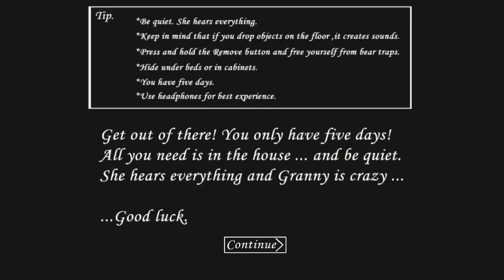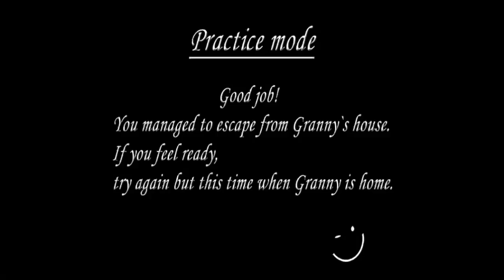GRANNY CHAPTER 1 RESPAWN 2 | CAR ESCAPE WITH ALL ITEMS LOCATION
Hello everyone my nick name is kk
so you can call me kk or darkergamez
this youtube channel belongs to games...if you want to see my gaming then subscribe to my channel now for gaming videos and press the bell icon for notifications also share with your friends

I am all about games games and again games
thank you so much for your apreciation

Just whatsapp me your details

Easypaisa

Snackvideo

ingore tags

If you are still reading me then you are game lover